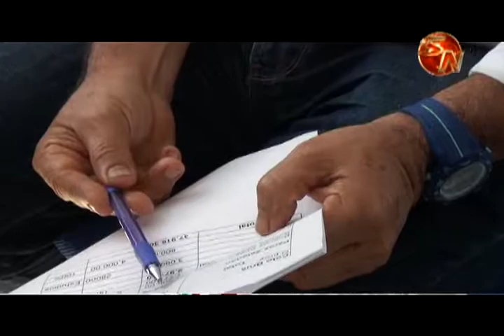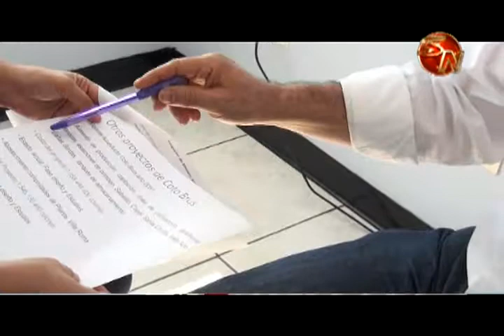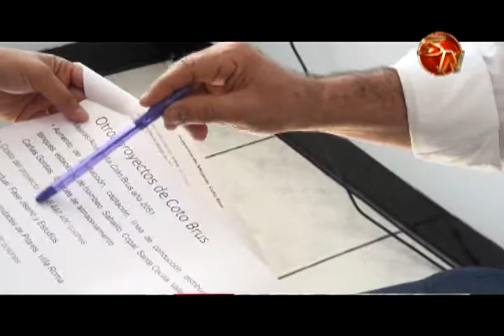Invierten más de 1776 millones de colones en mejoras a acueducto de Coto Brus